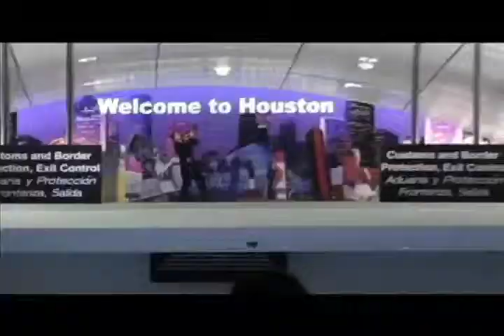Ganadoras del Robotifest visitan Houston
Yazmín Vásquez , Kimberly Castro y Daniela Chavarría son las tres estudiantes de la UCR ganadoras del concurso Robotifest 2013, quienes realizan una pasantía en Houston, Texas, como parte de su premio.